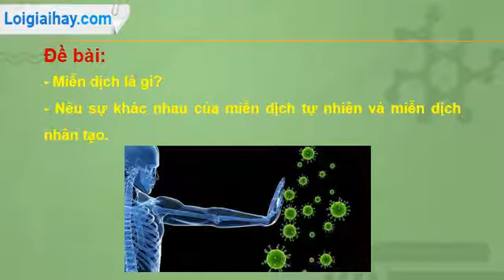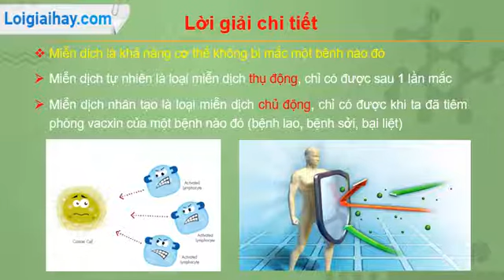Trả lời câu hỏi thảo luận số 2 trang 47 SGK Sinh học 8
- Miễn dịch là gì?
- Nêu sự khác nhau của miễn dịch tự nhiên và miễn dịch nhân tạo. .